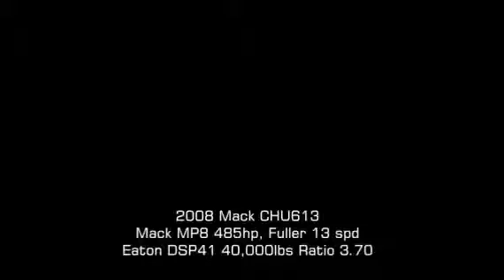2008 MACK CH613 For Sale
Title: 2008 MACK CH613 For Sale